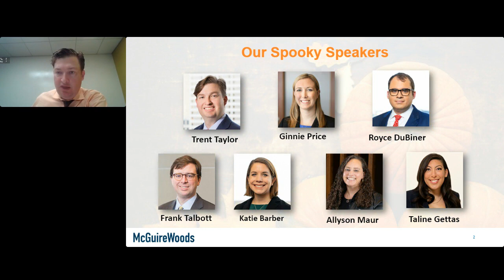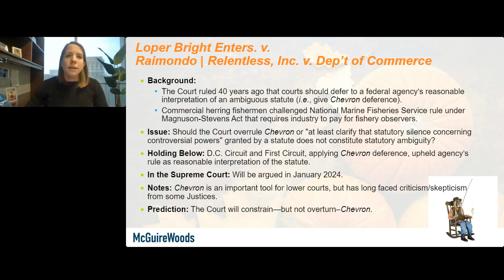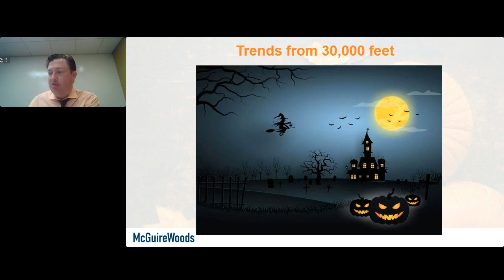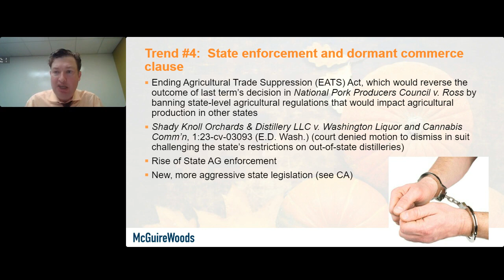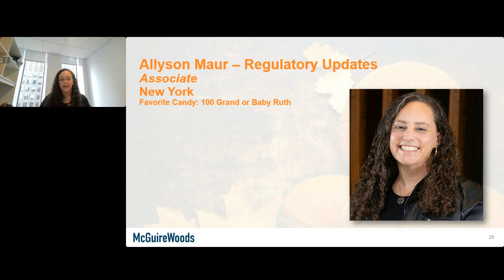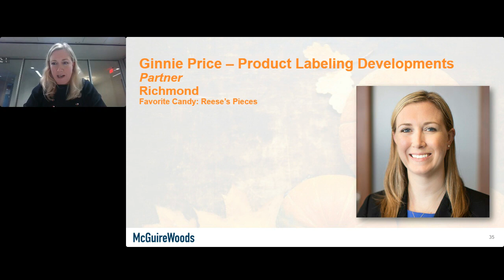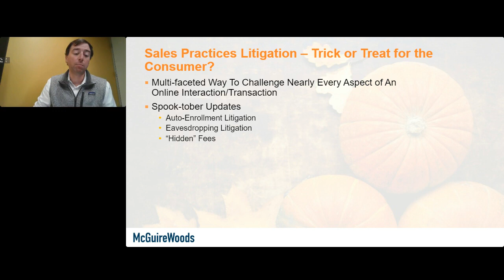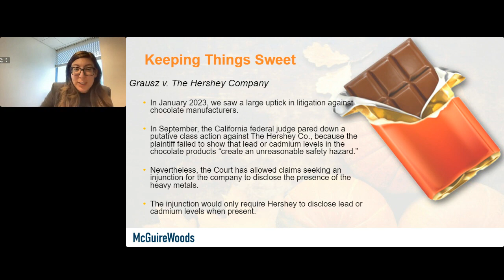Food and Product Labeling and Sales Practices Litigation and Regulatory Update: Halloween Edition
Oct. 31, 2023:
Class actions targeting food and consumer products and related business practices continue to be filed at a spine-chilling pace, and the regulatory environment is just as blood-curdling. Our quarterly webinar will help you navigate these spooky labyrinths by shedding some light on recent developments. The presentation will include a brief section on the upcoming U.S. Supreme Court term, highlighting cases on the docket that may impact the food and beverage and consumer product space, plus emerging trends for 2023.